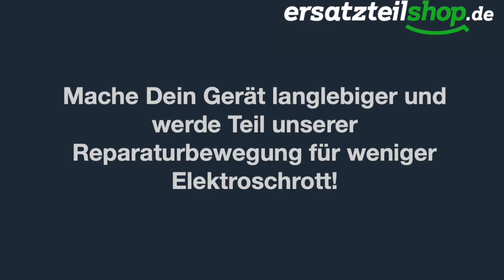Stoßdämpfer tauschen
In diesem Video zeigen wir Euch wie man die Stoßdämpfer einer Waschmaschinetauschen kann.

Und jetzt bleibt nur noch zu sagen: Ran ans Werk!

Mache Dein Gerät langlebiger und werde Teil unserer Reparaturbewegung für weniger Elektroschrott!

*Sicherheitshinweis: Vor Arbeiten an elektrischen Geräten müssen diese stromlos gemacht werden, so wie das Wasser abgedreht werden. Laut Gesetzgeber müssen wir darauf hinweisen, dass sämtliche Videos auf diesem Kanal keine Lehrvideos sind und vor allem nicht zum Nachahmen animieren sollen.*